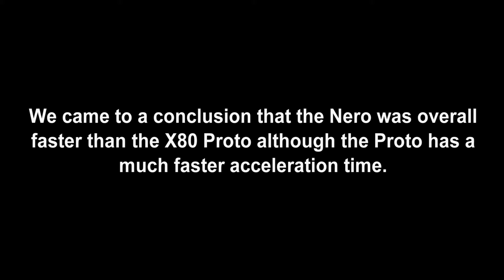Which Is Faster? Truffade Nero or X80 Proto?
Nero VS Proto! Which one will win?